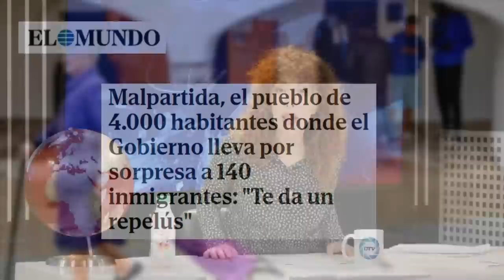Malpartida, el pueblo de 4.000 habitantes en pei de GUERRA porque SÁNCHEZ lo ha llenado de ILEGALES💥